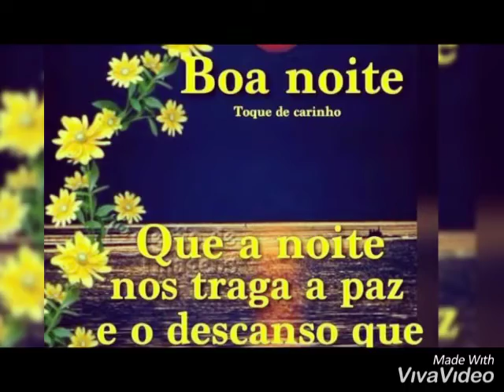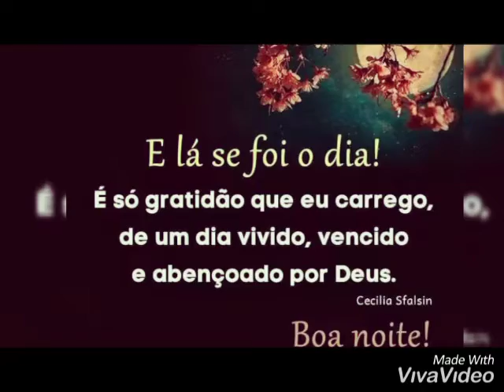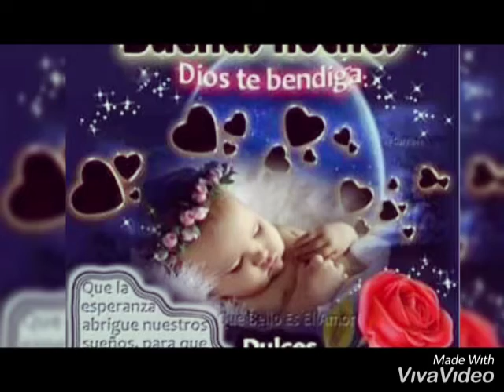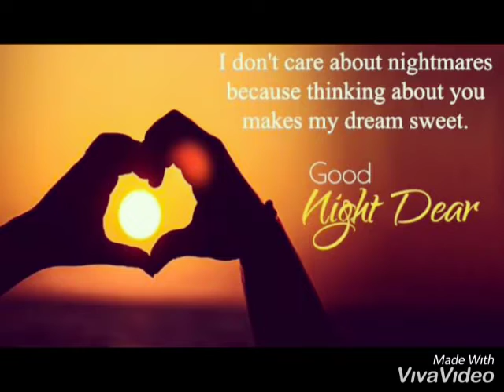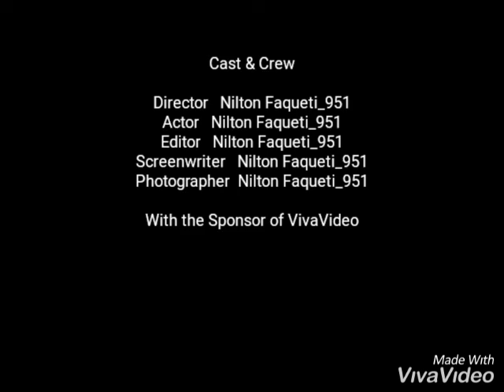BOA NOITE FAMÍLIA - GOOD NIGHT FAMILY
Boa noite amigos tenham todos um bom início de semana
Good night friends and good week for all